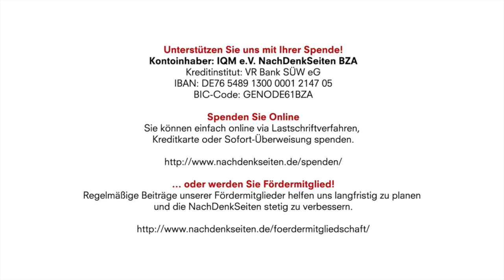Ausgeklatscht | Jens Berger | NDS-Podcast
Kontoinhaber: IQM e.V. NachDenkSeiten BZA
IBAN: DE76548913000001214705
BIC-Code: GENODE61BZA

Ausgeklatscht | Jens Berger | NachDenkSeiten-Podcast | 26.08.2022

Als zu Beginn der Corona-Pandemie die prekäre Personalsituation in den deutschen Kliniken zu einem öffentlichen Thema wurde, bestand für eine kurze Zeit die Chance, dass sich wirklich nachhaltig etwas am skandalösen Pflegenotstand ändern könnte. Doch die Hoffnung währte nur kurz. Es gab Applaus und warme Worte, geändert hat sich seitdem jedoch nichts. Nun liegt endlich der erste Referentenentwurf mit Eckpunkten für eine bessere Pflegepersonalregelung vor. 2025 soll das Gesetz dann allgemein gelten. Doch wie es derzeit aussieht, weist der Gesetzentwurf so viele Lücken auf, dass Karl Lauterbach vielleicht besser den Bundestag auffordern sollte, noch einmal eine Runde für die Pflegekräfte zu klatschen. Von Jens Berger.

Artikel veröffentlicht am: 26. August 2022 um 10:30
Autor: Jens Berger
Sprecher: Tom Wellbrock